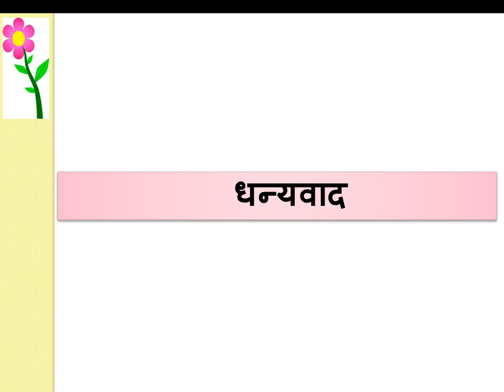Majha avadta prani marathi nibandh, my favourite animal essay in marathi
majha avadta prani